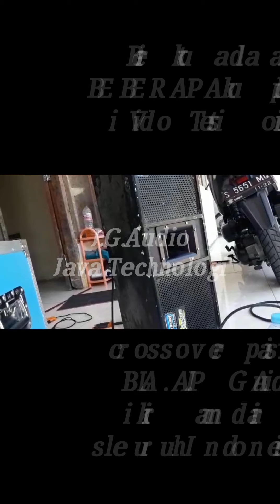Hasil/testimoni 2way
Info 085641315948